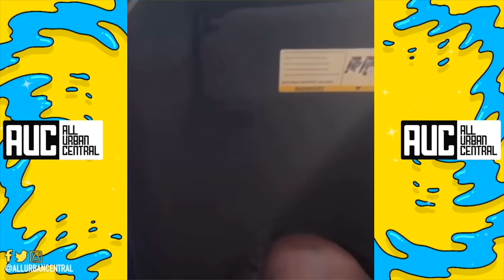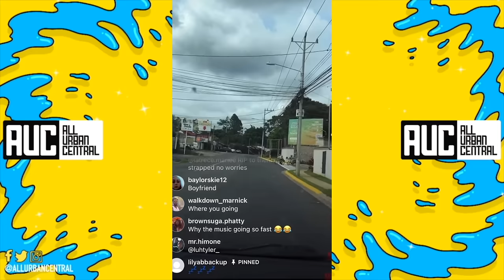Jackboy Says He Put Voodoo On Kodak Black Now He Smokin Crack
Jackboy ROASTING Kodak Black